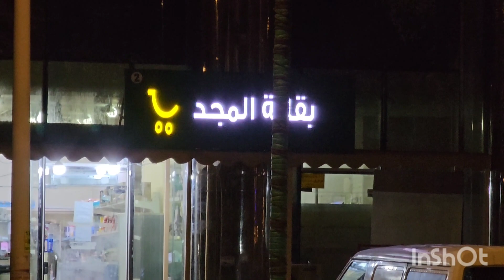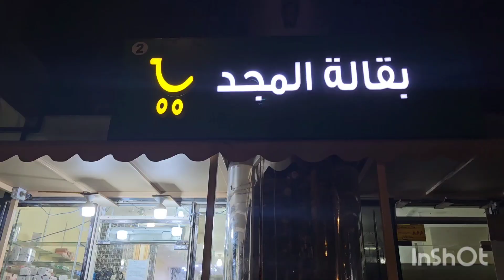MASAK SEDERHANA SAYUR BENING LABU,SM OSENG IKAN KEMBUNG DAN JENGKOL.ENAK BANGET.